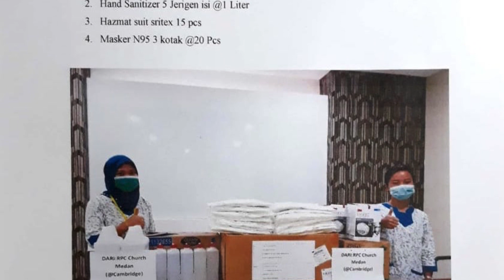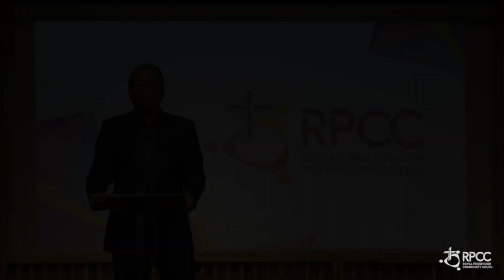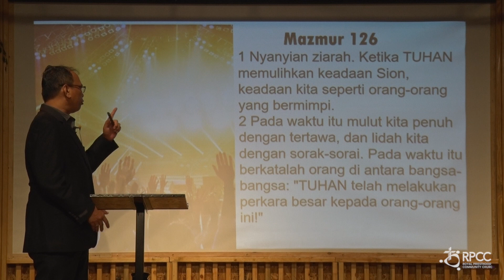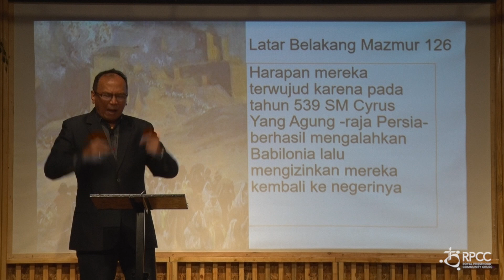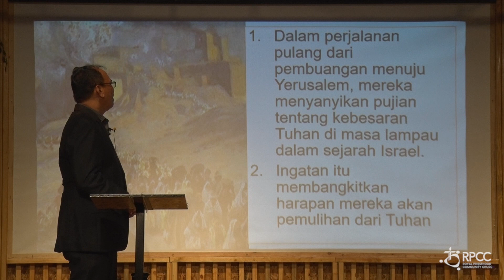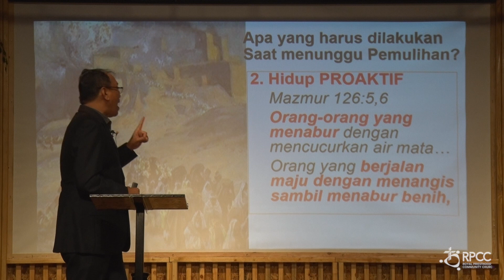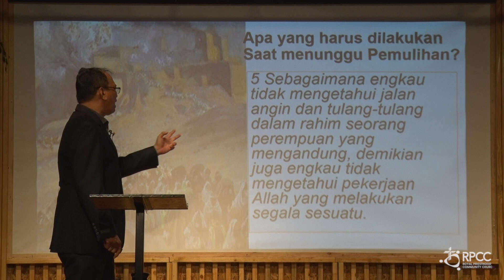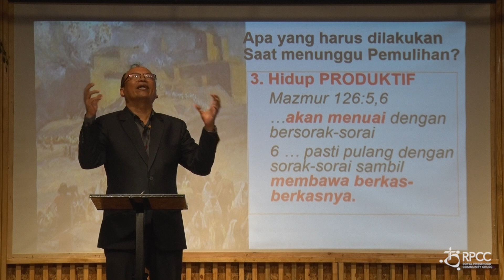Ibadah RPCC 19 April 2020 Jam 11:00